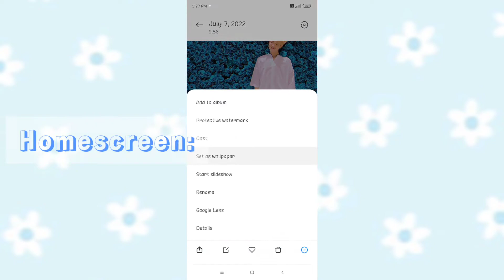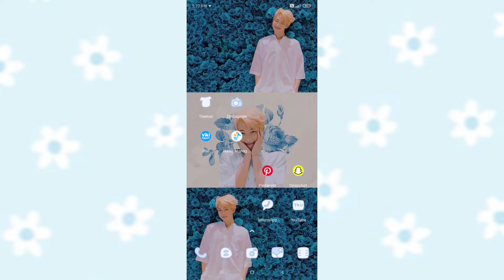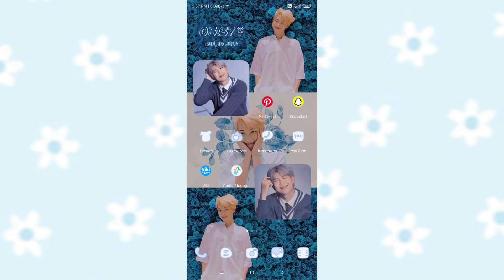| 𝐊𝐢𝐦 𝐍𝐚𝐦𝐣𝐨𝐨𝐧 𝐚𝐞𝐬𝐭𝐡𝐞𝐭𝐢𝐜 𝐛𝐥𝐮𝐞 𝐭𝐡𝐞𝐦𝐞💙 | 𝐚𝐞𝐬𝐭𝐡𝐞𝐭𝐢𝐜 𝐚𝐧𝐝𝐫𝐨𝐢𝐝 𝐩𝐡𝐨𝐧𝐞 |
Hey beautiful people( ˘ ³˘)♥A new video is up▶️
Here is my new aesthetic RM theme for all the ARMYs out there. Hope you all like it｡◕‿◕｡